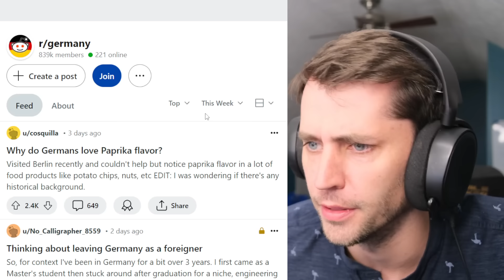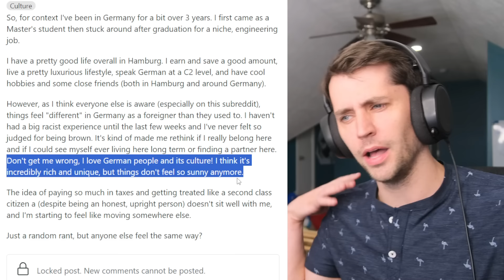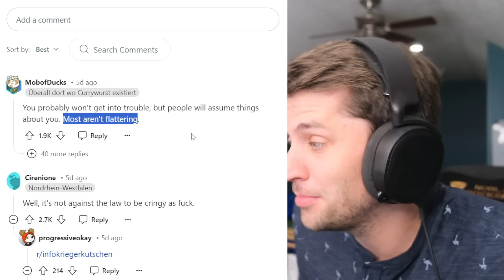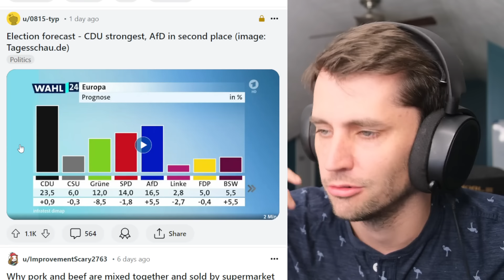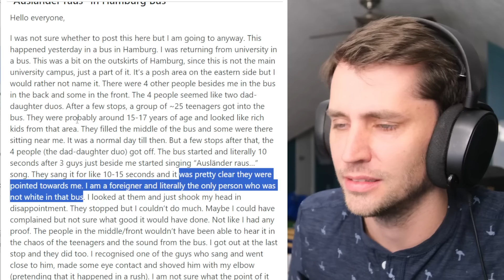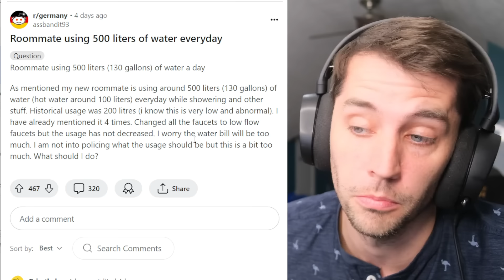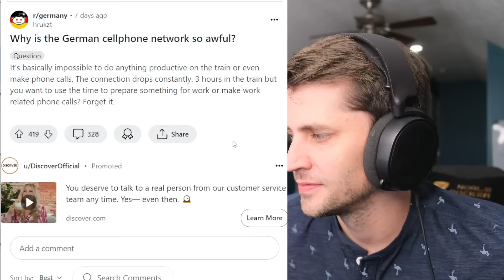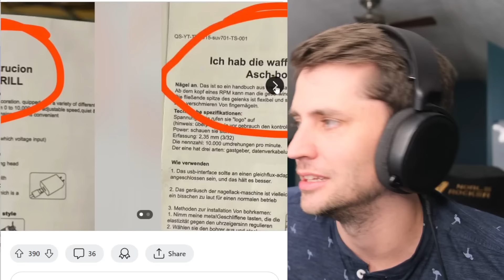LAST WEEK IN GERMANY [12]